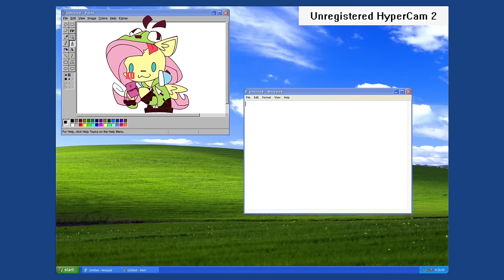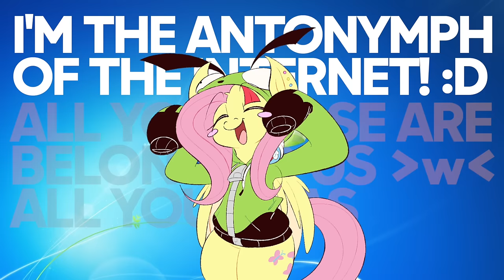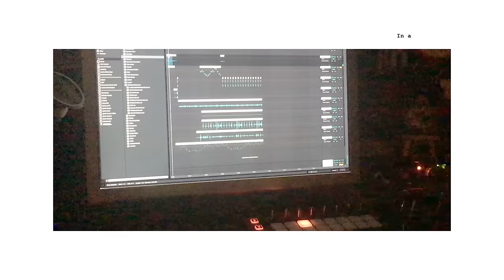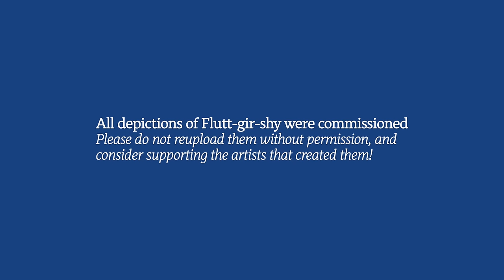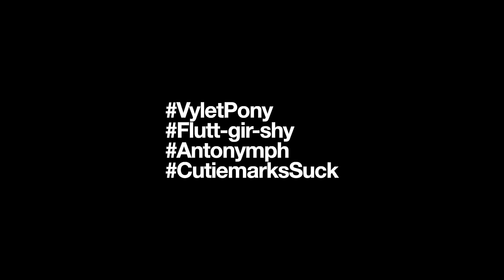ANTONYMPH (Official Music Video) » EPILEPSY WARNING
Be yourself.

ANTONYMPH is about indulging your passions and fixations, regardless of if some internet rando wastes their time berating you for it. There’s so many things in the world and online to fall in love with and to find happiness in, and you should never feel ashamed of it if your intentions are genuine. I used to feel guilty about enjoying music that wasn’t rock or classical, so I wrote an epic dancepop anthem as a message to my childhood self. I used to feel self conscious about my love for MLP and other fictional media, so I embraced the most unapologetically pony themes. And it was a long journey to becoming as openly queer as I am, so I queercoded this song an album so deeply to fulfill that previously empty and dark part of my heart. I imagined this scenario where the usually-reserved Fluttershy discovers a passion for the internet, making friends (and partners) online, and indulging in the colourful world of songs and videos and shitposts it has to offer.

The music video itself is filled to the brim with tons of little secrets and details, especially lots of references to some of our favourite things from around 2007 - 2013. In some cases, I asked illustrators and animators to pick something that inspired them the most from that era and they came up with stuff that I had even completely forgot about up until then. It’s like a retroactive time capsule, or perhaps a musical and visual scrapbook. I also included lots of photo and video memories and moments throughout my life; spot them all, and you have a window into my life as far back as 2010, up until now.

This song and music video was a passion project. I wrote most of it in isolation, but eventually opened up to writing it with a few of my closest friends. It felt right to be able to share this experience with them. The moment I started to realize what this song was becoming, I began to organize the music video. Overall this was the hardest song on the album to make and the most ambitious music video I’ve ever taken on. Please read the rest of the description and acknowledge the brilliant collaborators that I shared this creative space with. It was a huge honour and we all worked so hard to make this happen.

Written by Vylet Pony, Voreburger, AstroEden, CalamariSpider, Sylver Stripe
Additional recording by AstroEden
Additional arranging by Voreburger

[Hell yeah’s by: MataSchmata, Voreburger, HomieRicky, RobClemz, Zephlō, Cyeion, Smolschu, Omegacreeper, Caedon, Deselp0, Aqua Grass, Aaron Dee, Sylver Stripe, LeoLeonardoIII, BlackenedBlue, & SnowyBlue]

Album cover by Voreburger
“Flutt-gir-shy” Designed & Conceptualized by Voreburger
Video Created & Directed by Vylet Pony
Graphic and Typographic Design by Vylet Pony
Illustrations by: llustrated & Animated by: Voreburger, MataSchmata, Nootaz, AstroEden, Syrupyyyart, Calamarispider, NekoSnicker, Bunxl, ChibaDeer, Retromochi, CassettePunk, Voidmoth, GalaxySquid, BlairVonGlitter, Hazelnoods, Stereo Flier, Anticularpony, Huffylime, Fizzlesoda, Opossum Stuff, and Wutanimations

Additional Fluttershys by GreenscreenPonies

(There were lots of credits, so I tried to link everyone’s primary platform or link-hub of some sort)